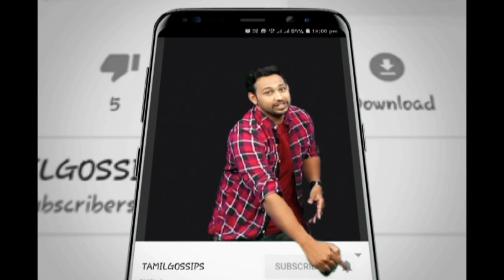தேசிய விருது வாங்க போராடும் தமன்னா